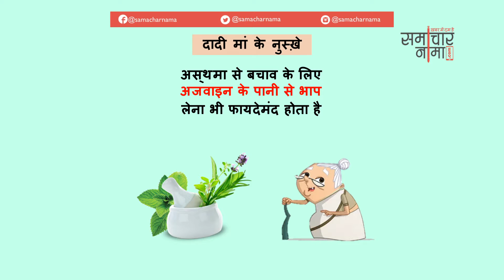दादी माँ के देसी घरेलू नुस्खे | Dadi Maa ke Gharelu Nuskhe - 192 | समाचारनामा